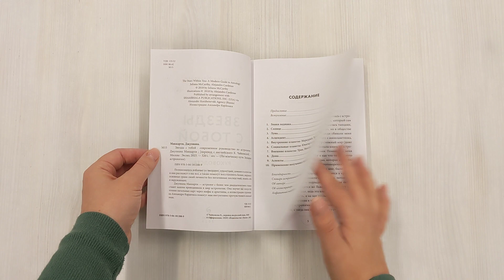Звезды с тобой. Современное руководство по астрологии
Звезды всегда с тобой, и они укажут, какими энергиями ты обладаешь, как они проявляются, в какие сферы их лучше направить и как они взаимодействуют внутри тебя.
Джулианна Маккарти, астролог с более чем двадцатилетнем стажем, станет вашим проводником в мир астрологии. Она научит искусству чтения натальных карт через мифы и архетипы, а иллюстрации художника Алехандро Карденаса помогут интуитивно прочувствовать каждый знак.

Познакомьтесь поближе со звездами, планетами, домами и аспектами и они расскажут о вас все, а также помогут восстановить баланс, выражать основные грани своей личности без негативных последствий, понять себя и окружающих. Джулиана Маккарти – астролог с более чем двадцатилетнем стажем станет вашим проводником в мир астрологии. Она научит вас искусству чтения натальных карт через мифы и архетипы, а иллюстрации художника Алехандро Карденаса помогут вам интуитивно прочувствовать каждый знак.